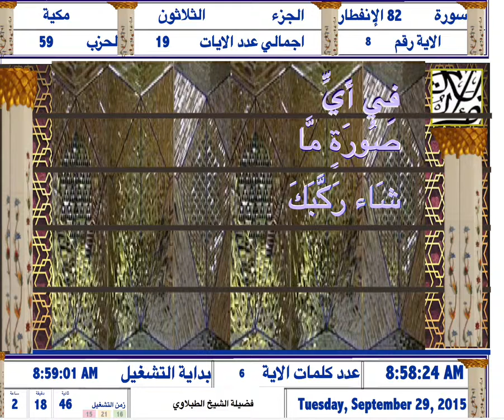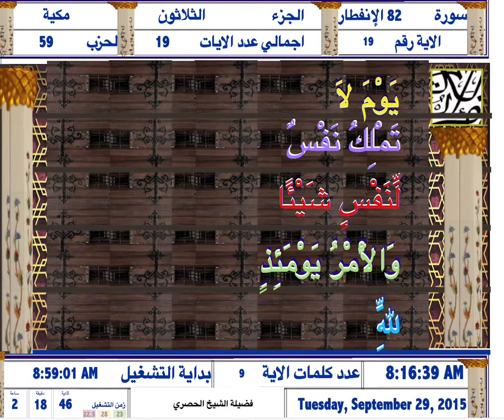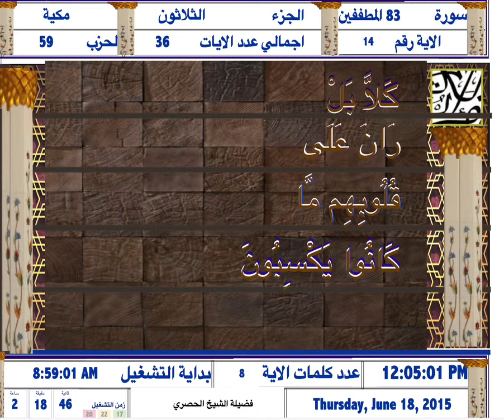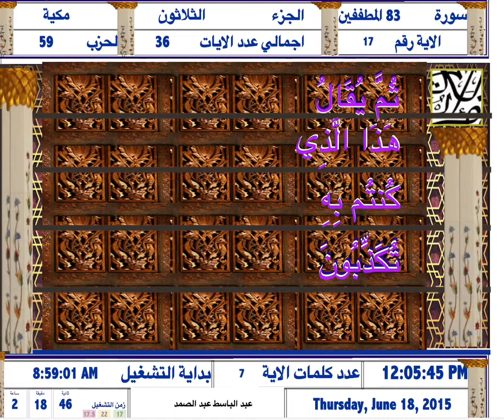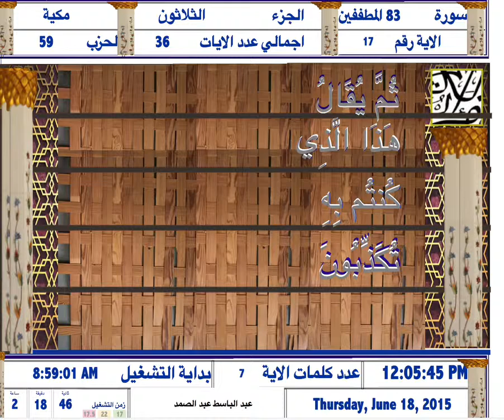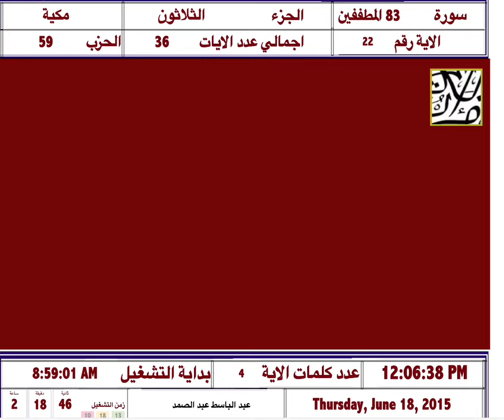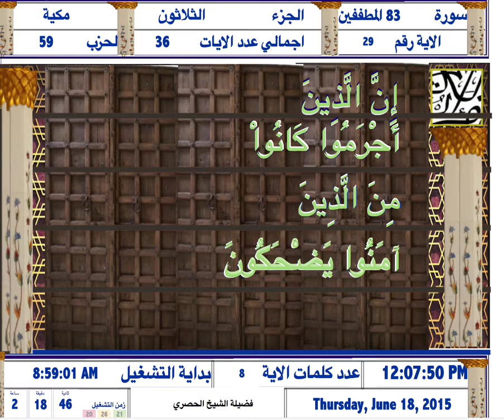سورة الانفطار والمطففين بصوت الشيوخ الافاضل عبد الباسط و الحصري والطبلاوي والمنشاوي وجبريل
َQURAN PLAY OUT SERVER
 Developed  by Eng. Ibrahim Hamed Shalaby